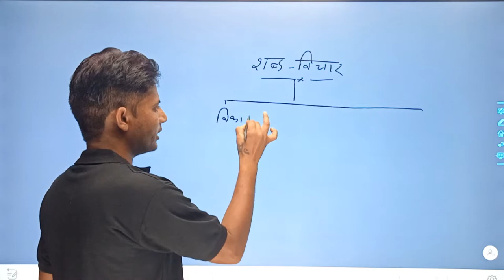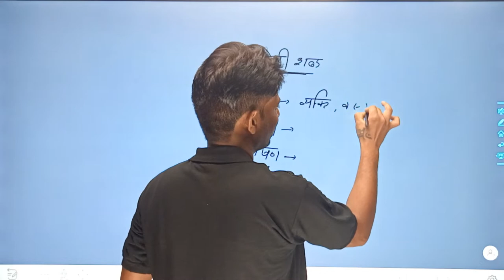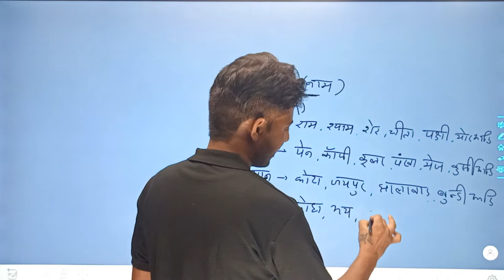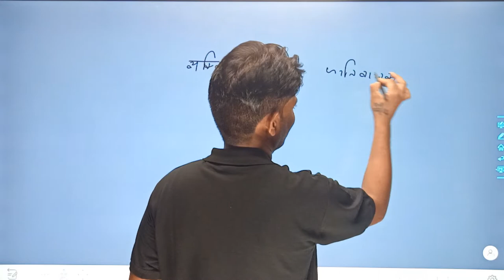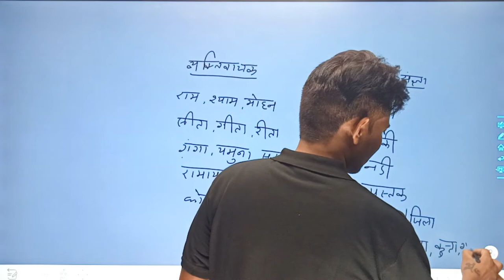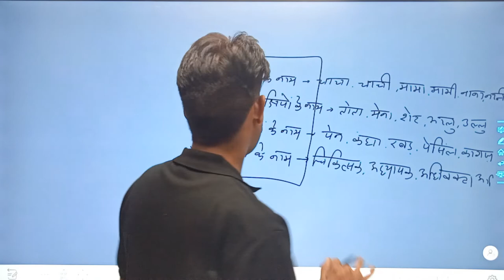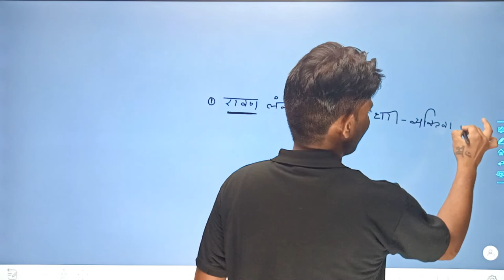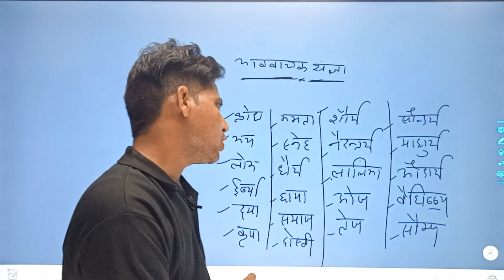शब्द विचार। संज्ञा by D.K. sir at Ranker Point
सभी प्रकार के कोर्स की जानकारी के लिए निचे दिए नंबर्स पर काल करे या निचे दिए लिंक पे क्लिक करे और डाउनलोड करे RANKER POINT  APP को।